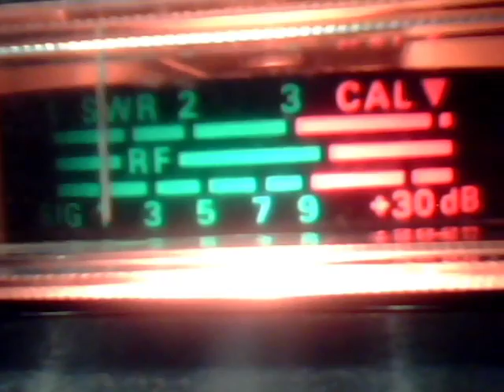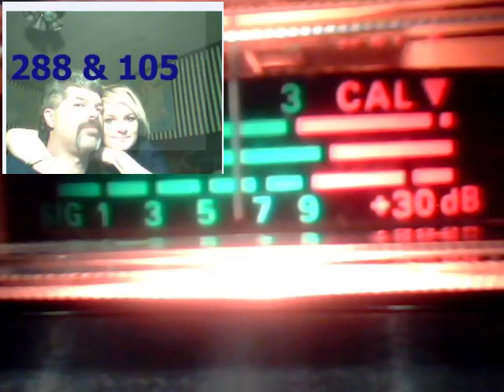Audioman288 & 124 lsb ch38